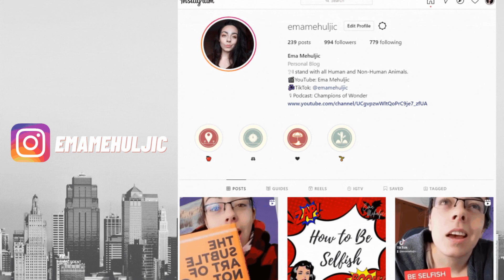ARE PANDEMIC SHOWS AND DOCUMENTARIES ACCURATE? | Ema Mehuljic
Viruses have plagued humans for as long as humans have existed. And have been the center storyline for many shows, movies and documentaries. But are they accurate? Eerily enough, many have predicted exact scenarios that we have faced. And how does that translate to climate change? Unfortunately, too closely.

Documentaries, Shows and Movies mentioned:

Containment-Netflix
iZombie-Netflix
Pandemic-Netflix
The Upcoming Pandemic-Amazon prime
World War Z-Hulu
I Am Legend-Hulu
The Walking Dead-Netflix
The Day after Tomorrow-YouTube $4
2012-Netflix
Travelers-Netflix
Extinction-Netflix
Sweet Tooth-Netflix
Contagion-YouTube $4
Outbreak: Anatomy of a Plague-Amazon Prime

Follow for Daily updates on how I live out intention everyday on TikTok: @emamehuljic